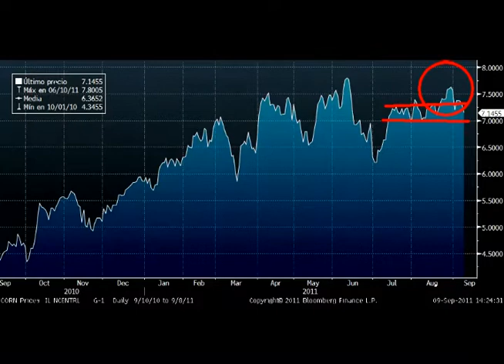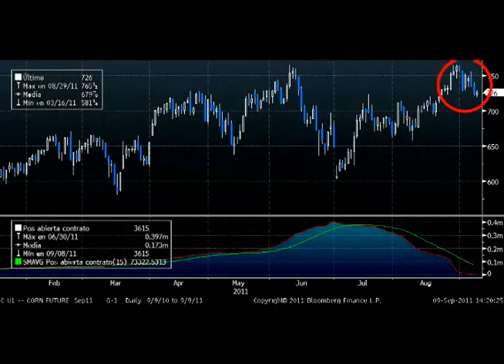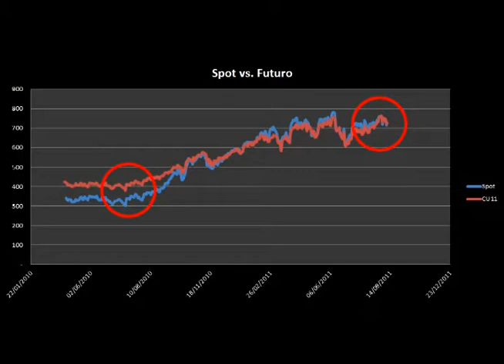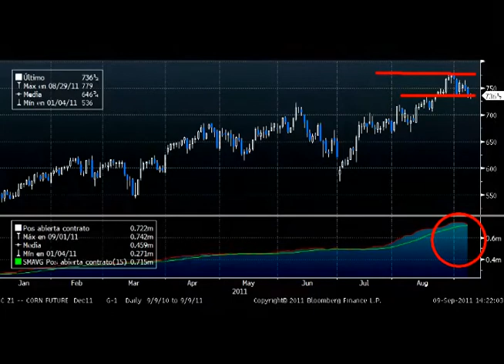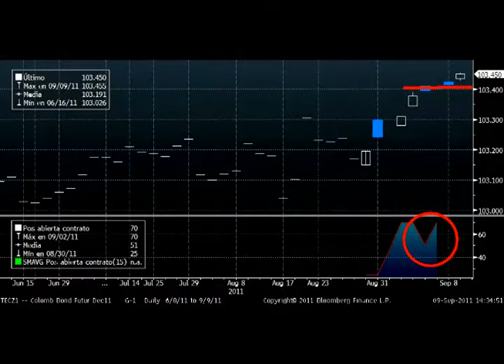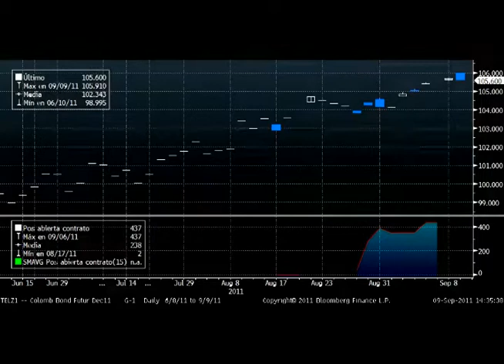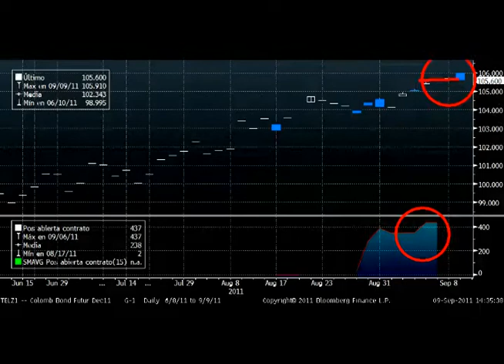Market Map - Análisis 5 al 9 de Septiembre de 2011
Análisis Técnico para el Mercado Spot y a plazo del Maíz y TES.
Semana del 5 al 9 de Septiembre de 2011.

Jaime Bermúdez
Roberto Claro
Vanessa Gelvez

Universidad Autonóma de Bucaramanga.